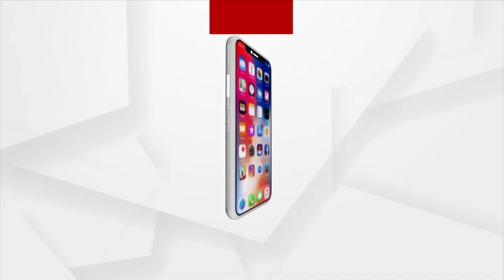ସୌମ୍ୟଙ୍କ କାଉ କାହାଣୀକୁ ନେଇ ଏବେ ଚର୍ଚ୍ଚା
ରାଜ୍ୟ ସରକାରଙ୍କୁ ଇଙ୍ଗିତ କରି କଣ କହିବାକୁ ଚାହୁଁଛନ୍ତି ସୌମ୍ୟ ? ପୁଣି ଗଣମାଧ୍ୟମରେ ଚର୍ଚ୍ଚାକୁ ଆସିଛନ୍ତି ଖଣ୍ଡପଡାର ବିଜେଡି ବିଧାୟକ ସୌମ୍ୟରଞ୍ଜନ ପଟ୍ଟନାୟକ I

ArgusNews CMO Odisha Narendra Modi Soumya Ranjan Patnaik